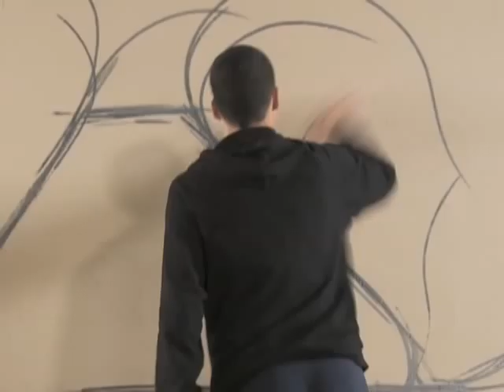Pictures Reframed Premiere - New York 13th November 2009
Have a look at what the demanding New Yorkers had to say about this exciting programme entitled Pictures Reframed which centres around Mussorgsky's epic piano suite Pictures at an Exhibition combining music, film and still imagery.

Next stop. EUROPE!

More info about the project, the international tour and the chance to win exclusive prizes here!